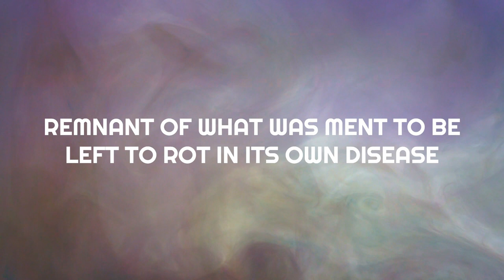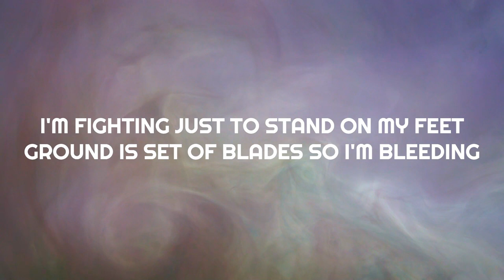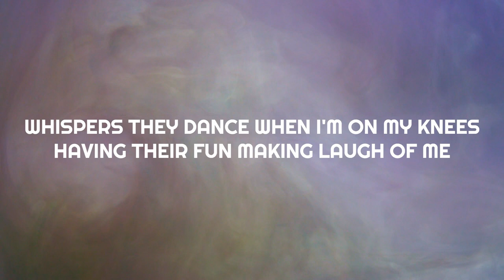Remission - Whispers Of The Night Shadows [Liryc Video]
muzyka: Krzysztof Zwoliński, Piotr Wróbel, Gerard Niemczyk
słowa, liryc video: Piotr Wróbel
produkcja, miks i mastering: Krzysztof Zwoliński